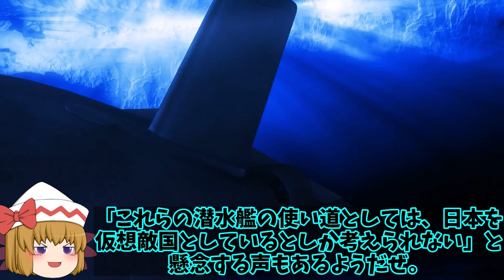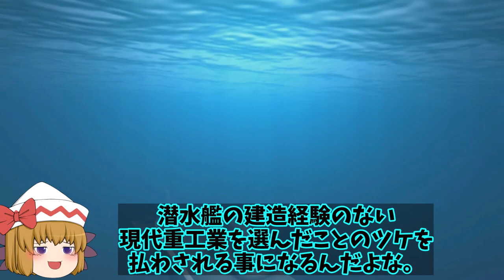韓海軍潜水艦から異音発生か独から技術を大公開？海底での音は世界一うるさかった！【ゆっくり解説・軍事News】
引用・転載「出典：海上自衛隊ホームページ」
引用・転載「出典：航空自衛隊ホームページ」
引用・転載「出典：陸上自衛隊ホームページ」